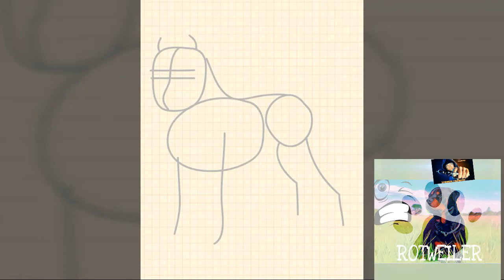Comment dessiner chien american staff